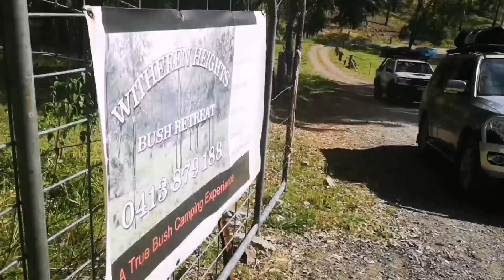Witheren Heights Farm Stay Camping